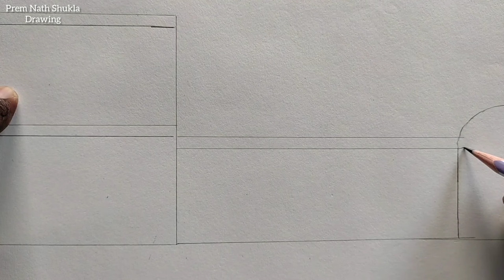Swachh Bharat Abhiyan Drawing || How to Draw Clean India for School Competition Easy step by step